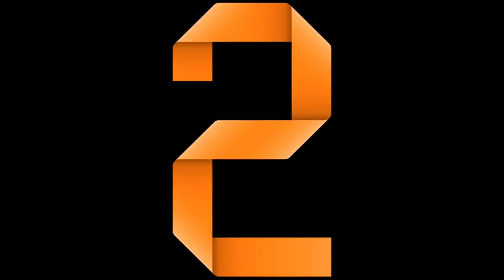Top 10 Outro For YouTubers| NO COPYRIGHT | FREE DOWNLOAD FORM RUBITECH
GET READY YouTuber

DOWNLOAD LINK ARE VERY SOON